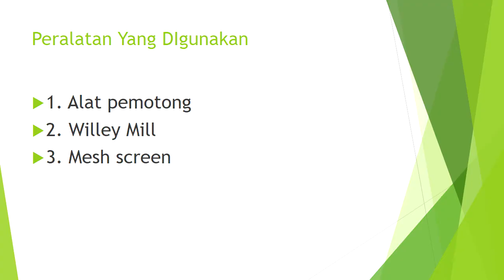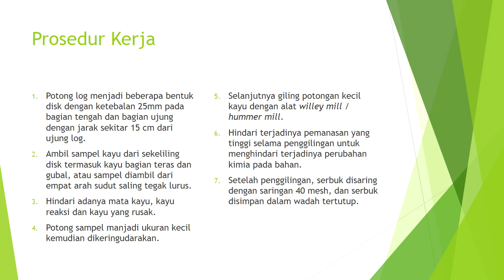Praktikum Kimia Kayu Materi 1 Persiapan Bahan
Ukuran serbuk kayu untuk analisis kimia harus memberikan peluang untuk terjadinya reaksi yang baik antara kayu dengan bahan kimia yang digunakan dalam analisis sesuai standar ASTM yang menetapkan bahwa ukuran partikel kayu yang baik untuk analisis kimia adalah 40 mesh (lolos saringan 40 mesh).

Pengambilan sampel dan persiapan kayu untuk analisis dapat merujuk pada ASTM (American Society for Testing and Material)

Peralatan yang digunakan :
1. Alat pemotong
2. Willey Mill
3. Mesh screen

Prosedur Kerja :
Potong log menjadi beberapa bentuk disk dengan ketebalan 25mm pada bagian tengah dan bagian ujung dengan jarak sekitar 15 cm dari ujung log. Ambil sampel kayu dari sekeliling disk termasuk kayu bagian teras dan gubal, atau sampel diambil dari empat arah sudut saling tegak lurus. Hindari adanya mata kayu, kayu reaksi dan kayu yang rusak. Potong sampel manjadi ukuran kecil kemudian dikeringudarakan.

Selanjutnya giling potongan kecil kayu dengan alat willey mill / hummer mill. Hindari terjadinya pemanasan yang tinggi selama penggilingan untuk menghindari terjadinya perubahan kimia pada bahan. Setelah penggilingan, serbuk disaring dengan saringan 40 mesh, dan serbuk disimpan dalam wadah tertutup.